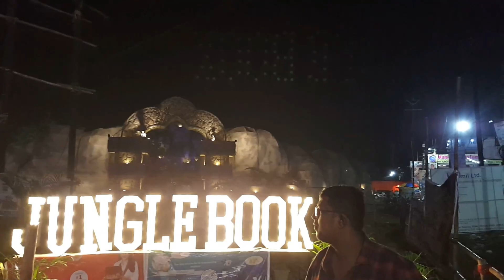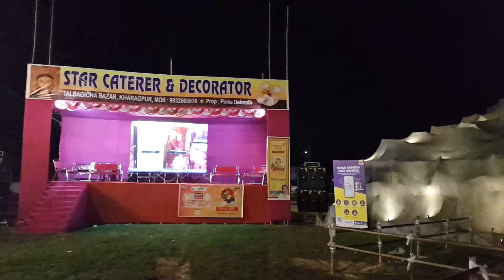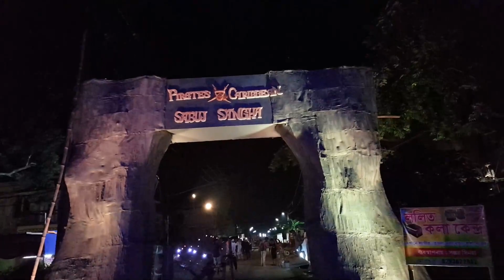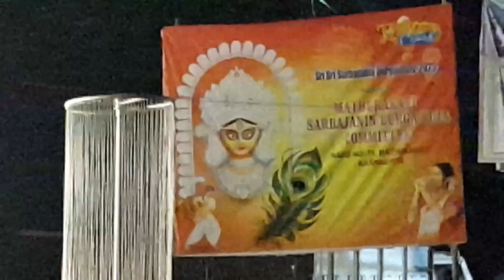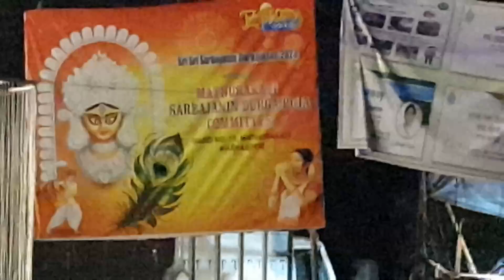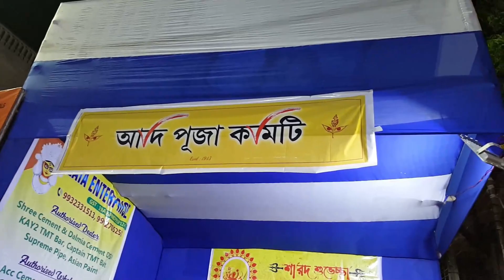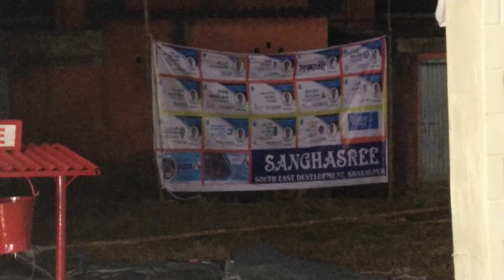Kharagpur Durga Puja 2023 | Talbagicha High School Ground | DVC Rathtala | Prembazar | Rambabu kgp